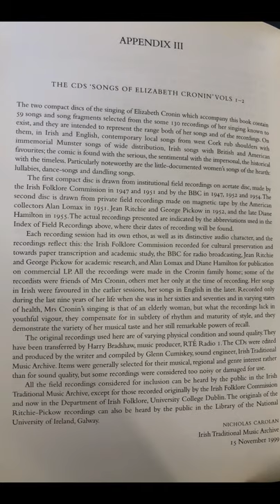1-08 All Ye Thats Pierced By Cupids Dart - Elizabeth "Bess" Cronin (30 May 1879 - 22 May 1956)